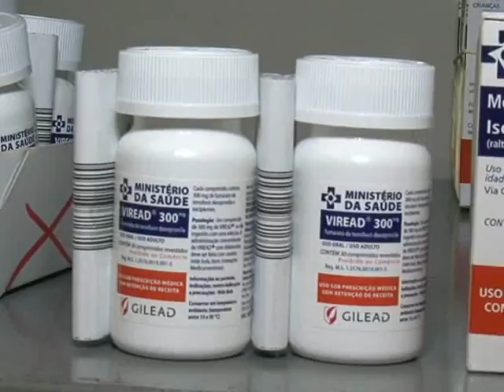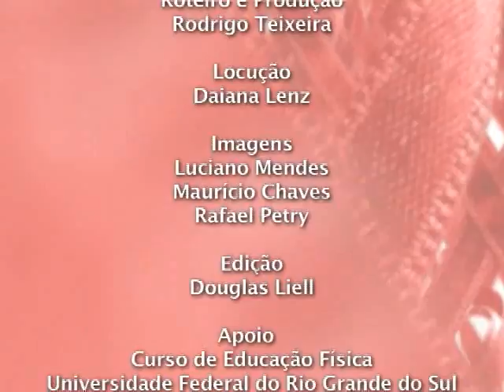Tv Feevale - Especial HIV